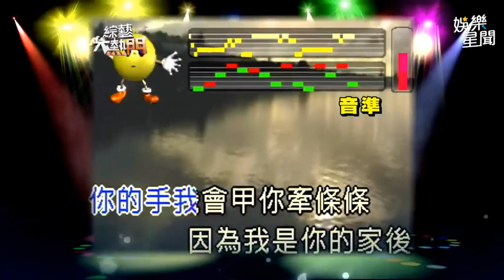模仿比賽冠軍林俊逸 KTV音準大挑戰｜三立娛樂星聞